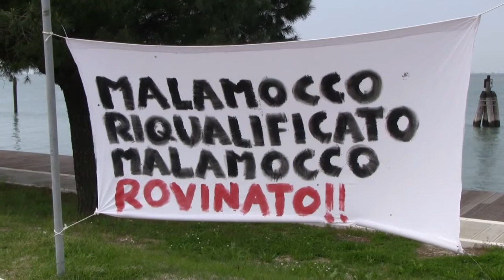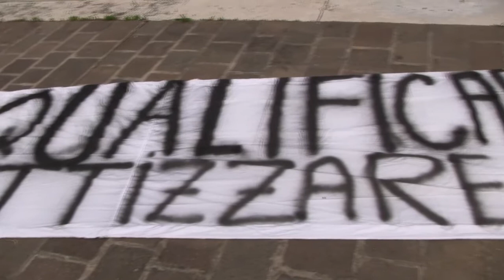Malamocco - Cartelli di protesta durante il 100° Giro d'Italia